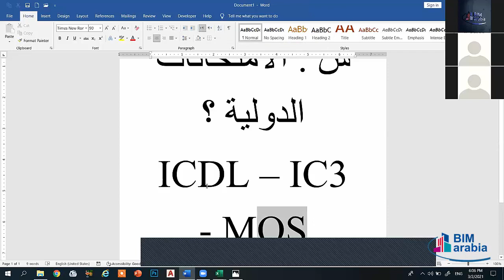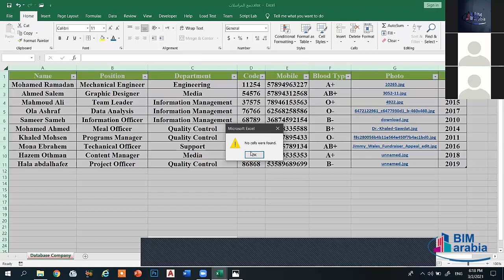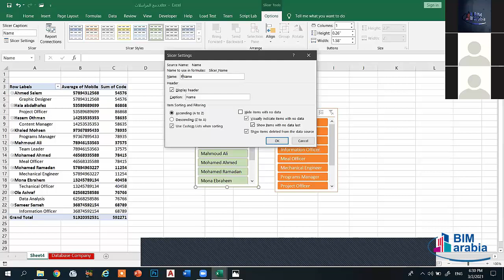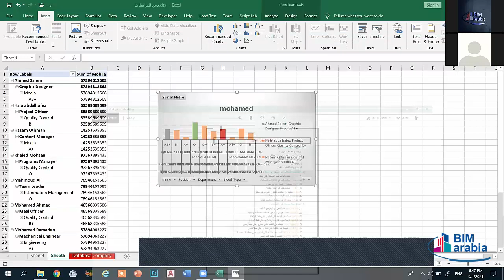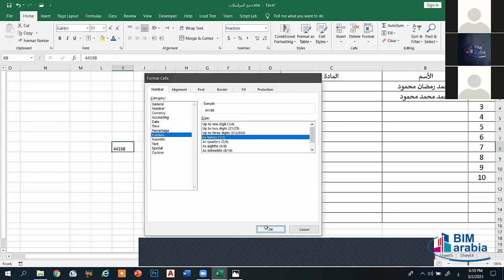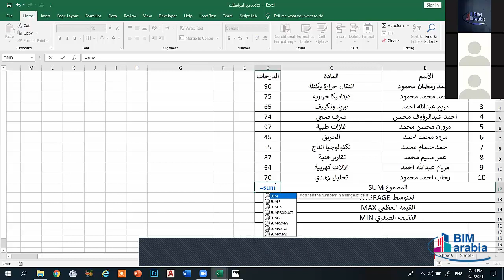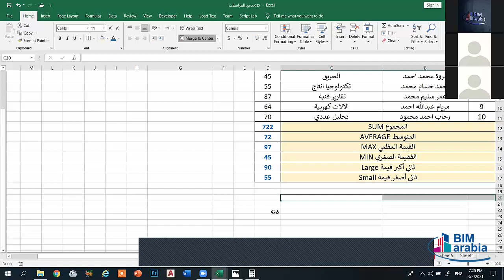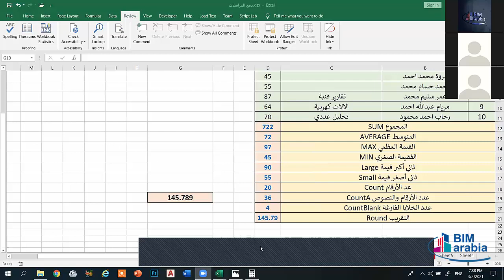Microsoft Office Diploma Lec 15 (Excel 3)